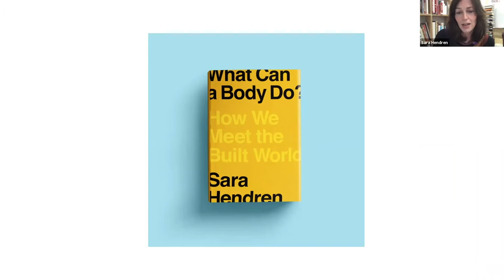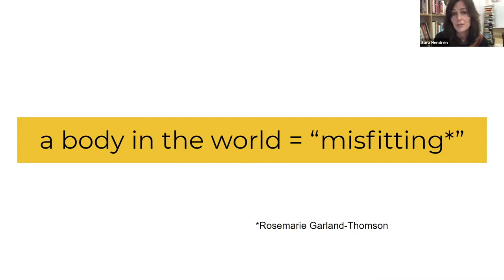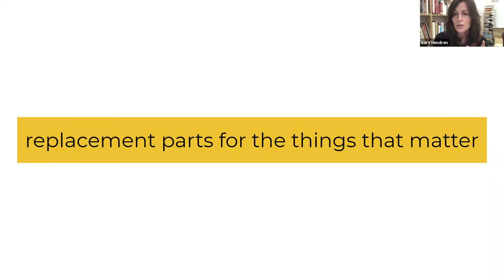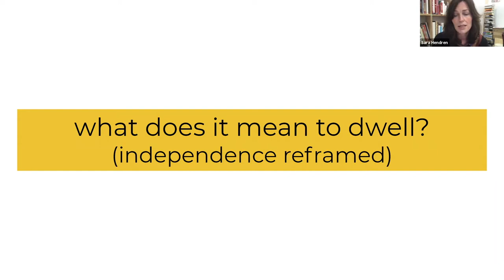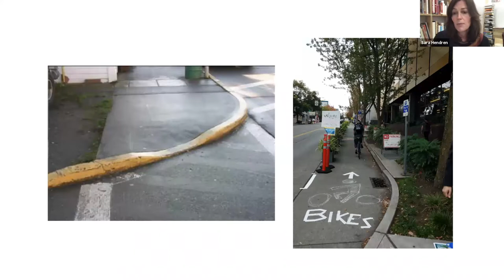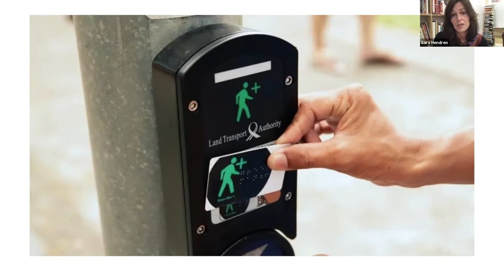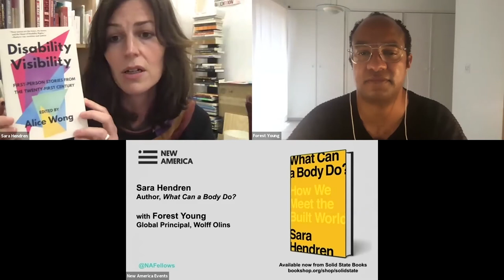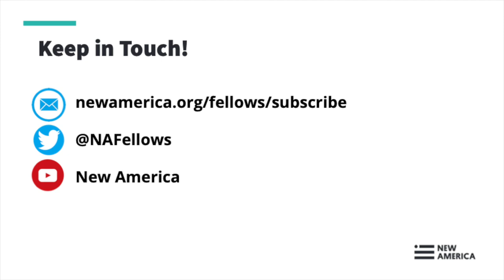What Can a Body Do? How We Meet the Built World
What Can a Body Do? is a fascinating and provocative new way of looking at the things we use and the spaces we inhabit, and a call to imagine a better-designed world for us all.

In a series of vivid stories drawn from the lived experience of disability and the ideas and innovations that have emerged from it—from cyborg arms to customizable cardboard chairs to deaf architecture—Sara Hendren, in What Can a Body Do?, invites us to rethink the things and settings we live with. What might assistance based on the body’s stunning capacity for adaptation—rather than a rigid insistence on “normalcy”—look like? Can we foster interdependent, not just independent, living? How do we creatively engineer public spaces that allow us all to navigate our common terrain?

By rendering familiar objects and environments newly strange and wondrous, What Can a Body Do? helps us imagine a future that will better meet the extraordinary range of our collective needs and desires.

Follow the discussion online using WhatCanABodyDo and follow us @NAFellows.

Speakers:

Sara Hendren, @ablerism
2018 Eric & Wendy Schmidt Fellow, New America
Author, What Can a Body Do? How We Meet the Built World

Forest Young, @ten_ten
Global Principal, Wolff Olins